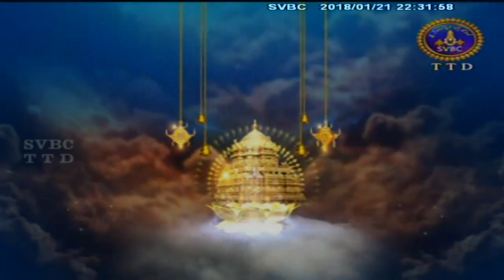Sri Rama Rasavahini | EP 32 | 21-01-18 | SVBC TTD